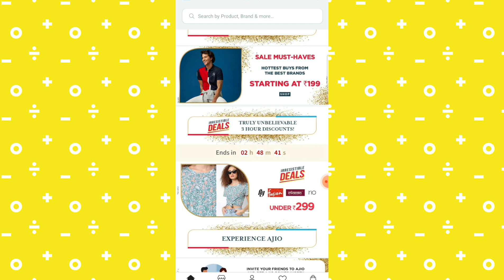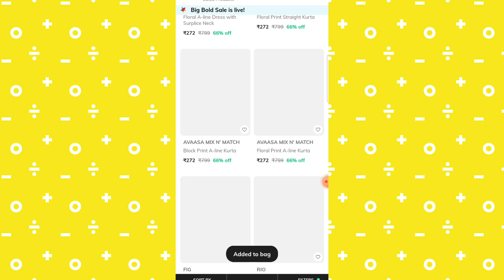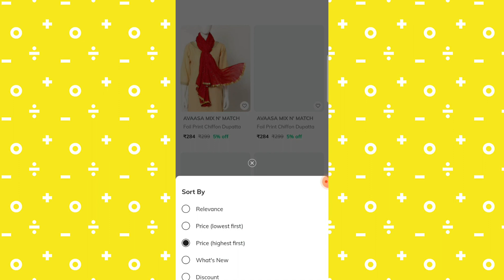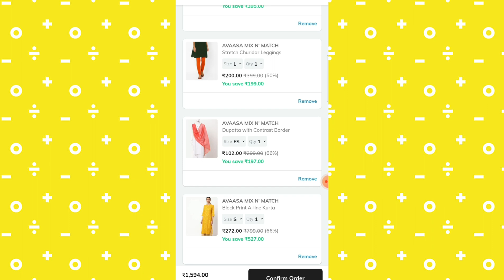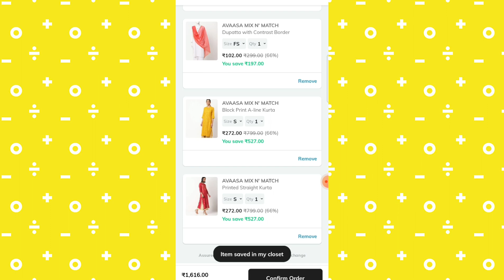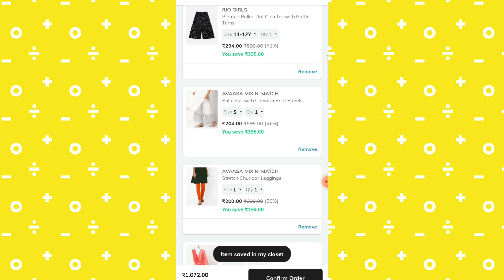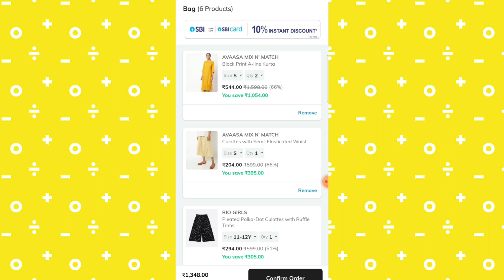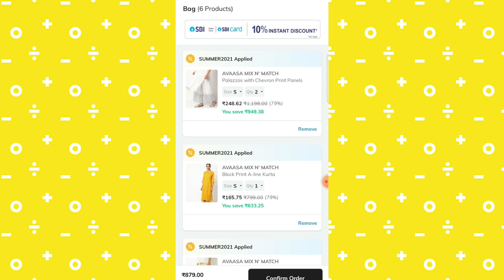🤩Ajio செம offer👌/ live now/starts@ ₹62/tricks inside😍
Hi frndz. These are my latest haul videos🤩